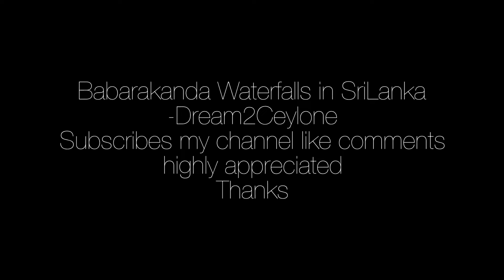Babarakanda Waterfalls in sri lanka - Dream2Ceylone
Babarakanda Waterfalls in sri lanka -
 One of  the most beautiful waterfall in sri lanka
Bambarakanda Falls  is the tallest waterfall in Sri Lanka. With a height of 263 m -863 ft, it ranks as the 299th highest waterfall in the world  Situated in Kalupahana in the Badulla District, this waterfall is 5 km away from the A4 Highway.  Extremely beautiful place.